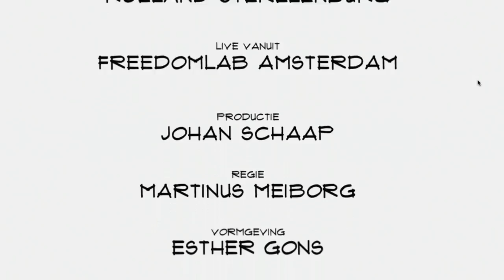Ton Driessen (Resato): ""Onze core business is hoge druk technologie"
Er zijn enorm veel  industriële toepassingen waar hoge druk een rol kan spelen. Resato uit Assen is gespecialiseerd in hoge druk technologie. Chief operating officer Ton Driessen vertelt in Top Names on tour over het werk, de intrede van it en het internet of thing en de toekomst.